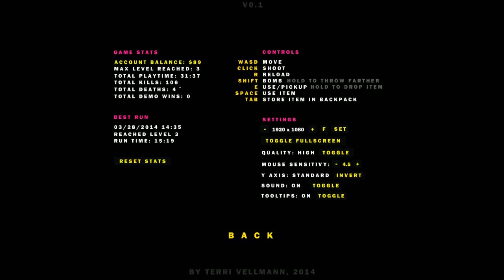A Week of Heavy Bullets! (Beta) [Monday- Sausage Party]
Heavy Bullets is a "rogue-lite" first person shooter.